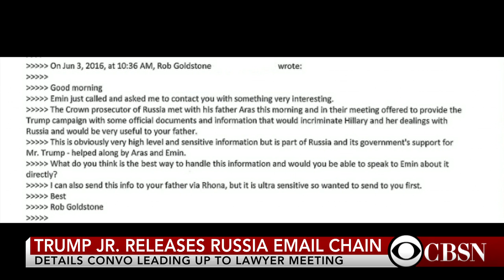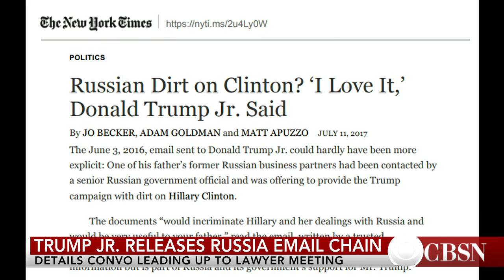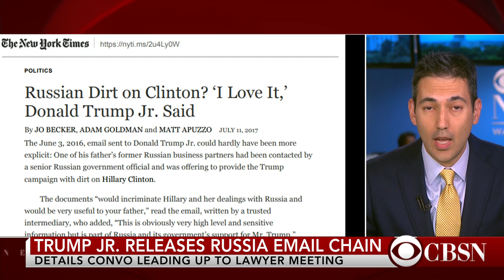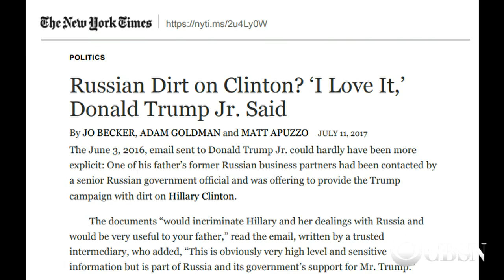Donald Trump Jr. releases Russia email chain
Donald Trump Jr. has released the email chain cited in a New York Times report. The emails detail what he knew leading up to a meeting with a politically-connected Russian lawyer during the campaign. CBS News political director Steve Chaggaris joins CBSN with more on this developing story.